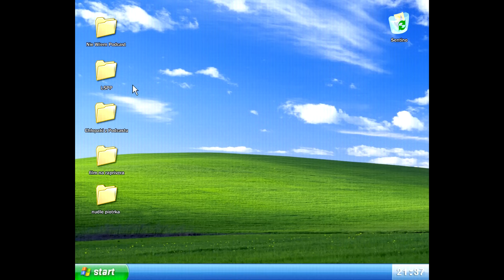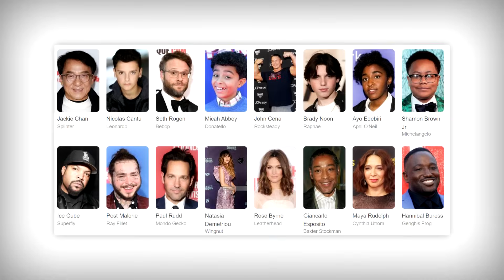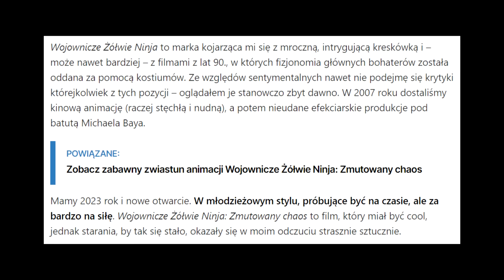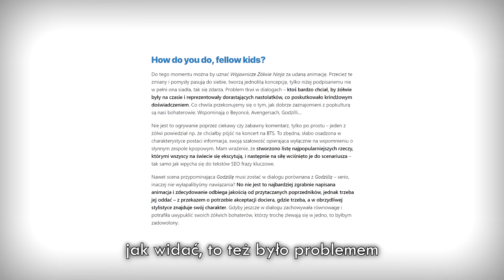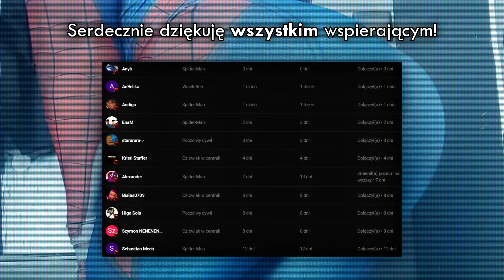Nowe ŻÓŁWIE NINJA to ABSOLUTNE ZŁOTO